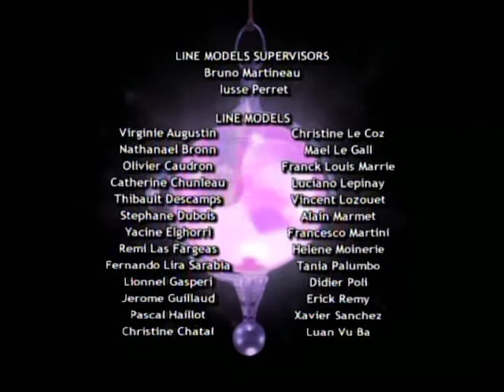W.I.T.C.H happy birthday will 3/3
part 3 of episode 4 enjoy :)